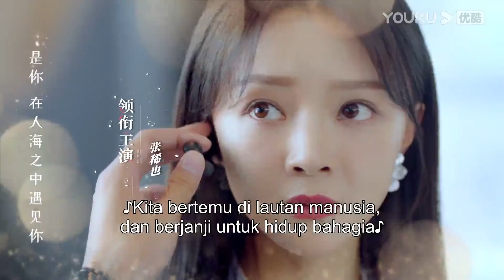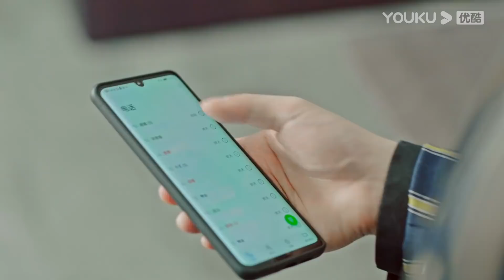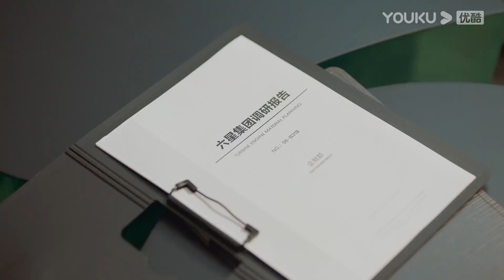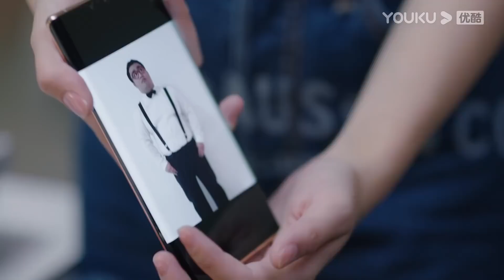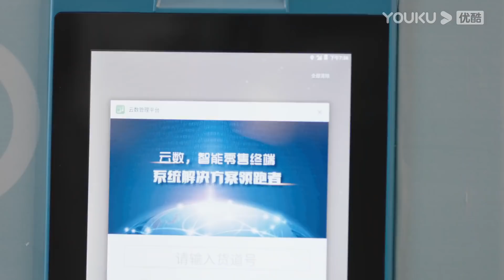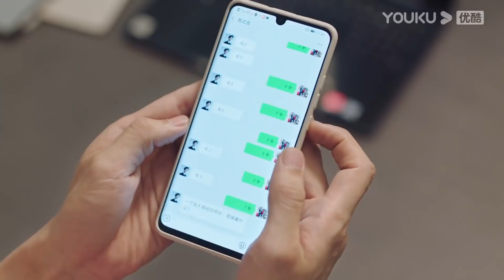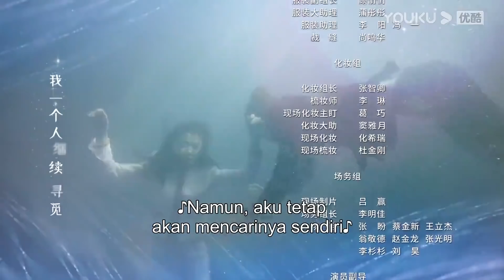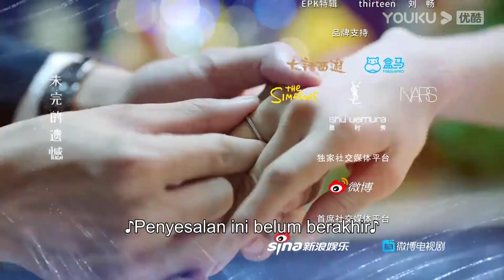[INDO SUB] Bertemu Denganmu (Meeting You, Loving You) EP09 | Deng Chaoyuan, Zhang Xiye | YOUKU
Bertemu Denganmu (Meeting You, Loving You) Menceritakan tentang seorang pemilik stasiun TV yang mendapatkan masalah, ingin membangkitkan kembali bisnis keluargan, dan menemukan kembali dirinya sendiri, jadi dia untuk sementara harus menyerah dulu terhadap nasih hidupnya, dan terpaksa menerima tawaran kontrak dari teman kecilnya, setiap hari melakukan latihan yang berat, sehingga membuat hubungan mereka berdua semakin romantis.
★ Pemeran: Deng Chaoyuan/ Zhang Xiye/ Zhao Yaoke/Zhou Rui/ Li Xingchen/Liang Zhenlun/ Zhou Linjia/ Chen Shimin/ Sun Shaolong
★ Jadwal Tayang: Gratis Selasa-Jumat (1EP/hari) Pukul 19:00WIB | VIP setiap Selasa-Kamis (2EP/hari),

0:00 Gabung jadi member, nonton lebih awal
0:30 Join YOUKU membership to get early access